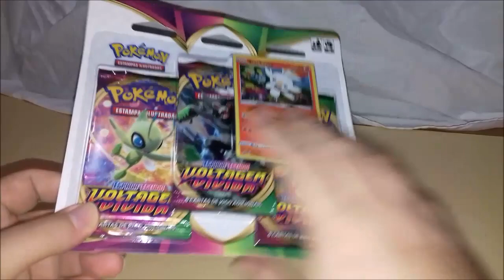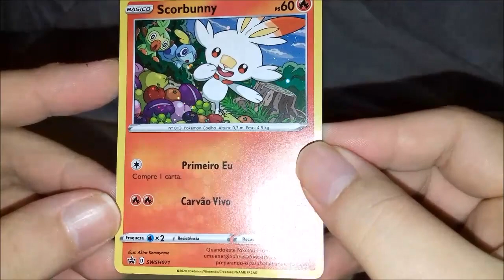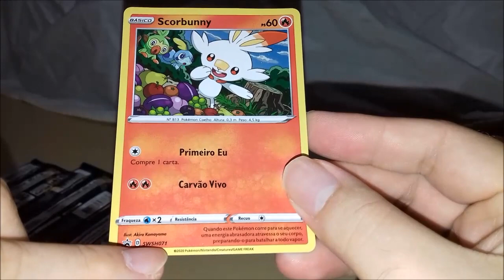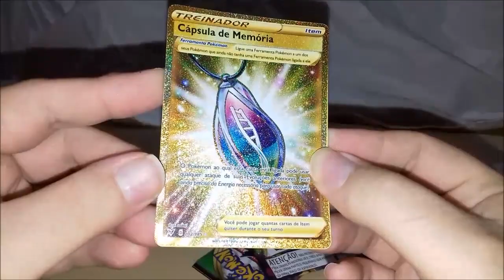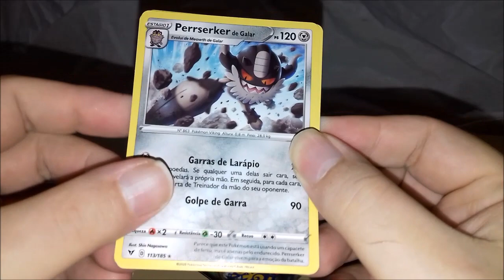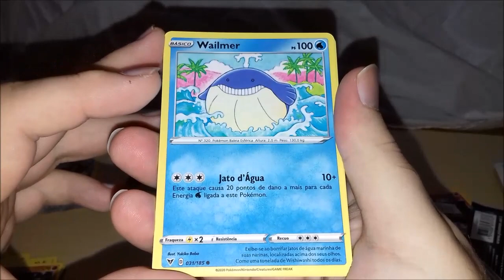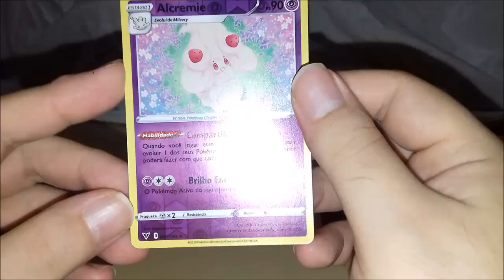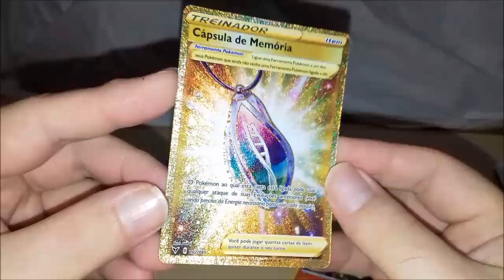Cards Pokémon TCG - Unboxing Triple Pack Scorbunny (Copag) !!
Vídeo Cards Pokémon TCG - Unboxing Triple Pack Scorbunny